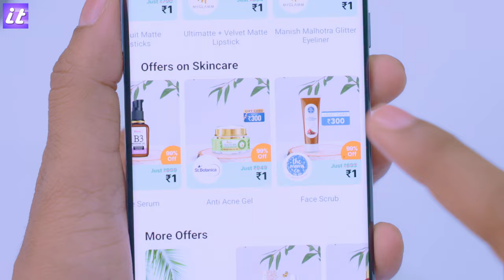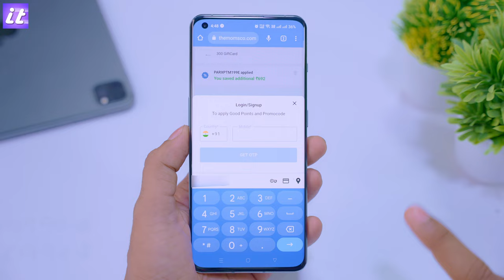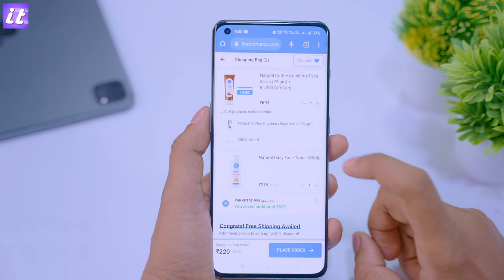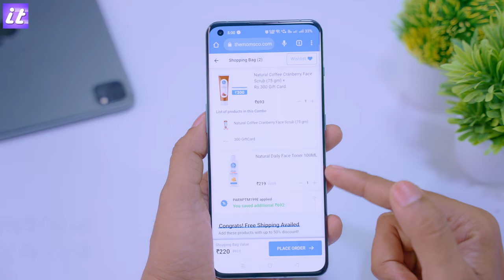Paytm Mall Crazy Deals Starting Rs.1: Everything You Need to Know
Paytm Mall is one of India's leading online shopping platforms. It offers a wide range of products across categories like fashion, electronics, home & kitchen, grocery, and more. Paytm Mall is known for its frequent deals and offers, and its Crazy Deals Starting Rs.1 sale is one of its most popular ones.

The Paytm Mall Crazy Deals Starting Rs.1 sale is a flash sale where a select number of products are available for just Rs.1. These products are typically from a variety of categories, and they can include anything from mobile phones and laptops to home appliances and fashion accessories.

The Paytm Mall Crazy Deals Starting Rs.1 sale is usually held on a weekly basis, and it is open to all users. To participate in the sale, simply visit the Paytm Mall website or app and look for the "Crazy Deals Starting Rs.1" banner. The products that are available for Rs.1 will be listed under this banner.

To purchase a product for Rs.1, simply add it to your cart and proceed to checkout. You will need to pay the full price of the product, but you will be refunded Rs.1 after the purchase is complete.

The Paytm Mall Crazy Deals Starting Rs.1 sale is a great way to save money on a variety of products. However, it is important to note that the products that are available for Rs.1 are limited, and they tend to sell out quickly. So if you see a product that you want, be sure to act fast.

Here are some tips for getting the most out of the Paytm Mall Crazy Deals Starting Rs.1 sale:

Shop early: The products that are available for Rs.1 tend to sell out quickly, so it is important to shop early in the sale.
Be flexible: The products that are available for Rs.1 vary from week to week, so be flexible with your shopping needs.
Sign up for the Paytm Mall newsletter: The Paytm Mall newsletter will keep you up-to-date on the latest deals and offers, including the Crazy Deals Starting Rs.1 sale.
I hope this article has given you a better understanding of the Paytm Mall Crazy Deals Starting Rs.1 sale. If you are looking for a way to save money on a variety of products, then this sale is definitely worth checking out.

Here are some additional things to keep in mind about the Paytm Mall Crazy Deals Starting Rs.1 sale:

The sale is open to all users, but you must have a Paytm account in order to participate.
The products that are available for Rs.1 are limited, and they tend to sell out quickly.
You will need to pay the full price of the product when you make the purchase, but you will be refunded Rs.1 after the purchase is complete.
The refund for the Rs.1 product will be credited to your Paytm wallet within a few days of the purchase.
The Paytm Mall Crazy Deals Starting Rs.1 sale is a great way to save money on a variety of products, but it is important to shop early and be flexible with your shopping needs.